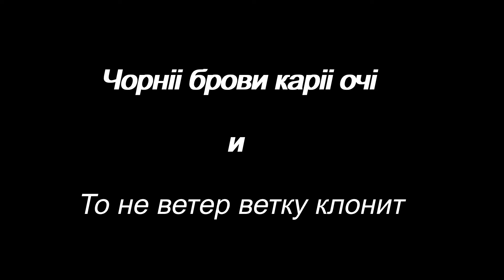Ukrainian and Russian folk songs: Чорнii брови карii очi/То не ветер ветку клонит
Чорнii брови карii очi и То не ветер ветку клонит Ukrainian and Russian folk songs

Yuri Charyguine on accordion and balalaika.
Юрий Шарыгин баян и балалайка.

Поддержка канала Yuri Char.